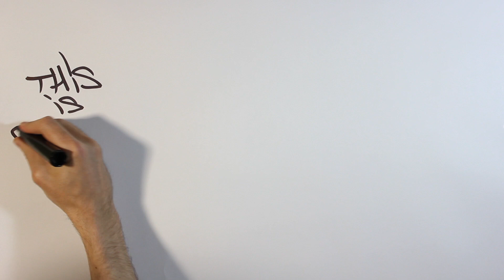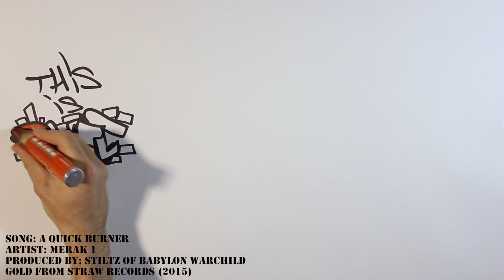MERAK 1 - A QUICK BURNER (Prod. by Stiltz of Babylon Warchild)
Song Name: A Quick Burner
Artist: Merak 1
Produced by: Rumplestiltz of Babylon Warchild
Gold From Straw Records (2015)

Just a quick track for all the Graffiti heads out there from Merak & Stiltz...  Put it over some real-time footage of the animated video he drew for us.

New BWC Album COMING 2016!